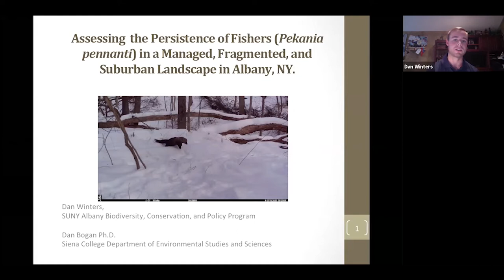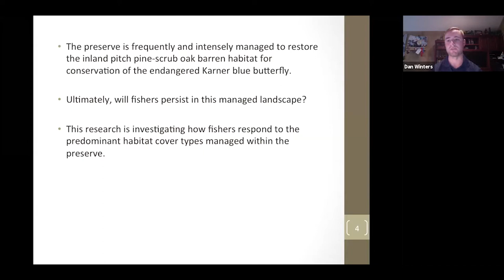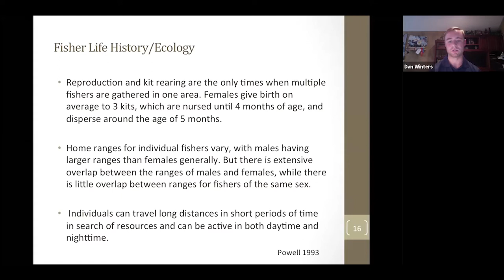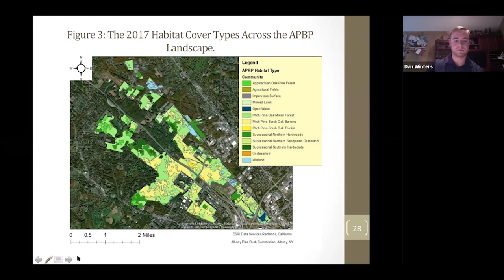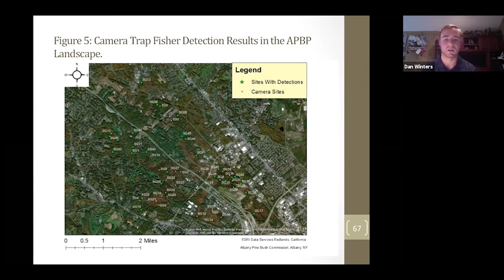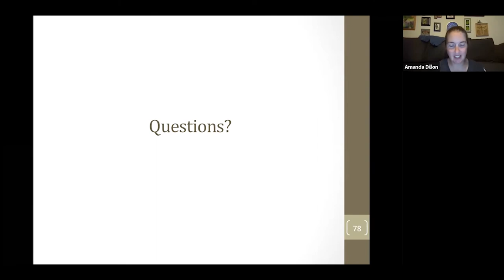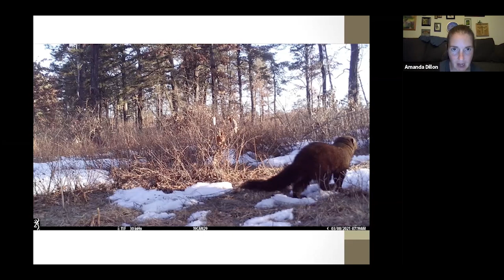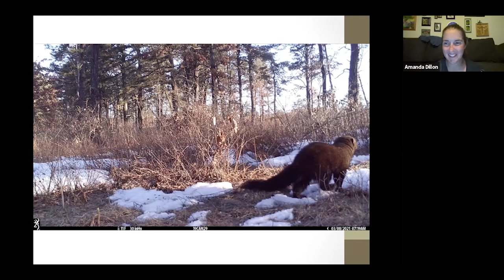Assessing the Status of Fisher in a Managed, Fragmented, Suburban Landscape in Albany, NY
Fisher (Pekania pennanti), once believed to only thrive in dense, remote coniferous and mixed forests away from human inhabited areas, populations are gradually expanding across New York State. These medium sized carnivores are being sighted in suburban landscapes including the Albany Pine Bush Preserve (APBP). University at Albany graduate student Daniel Winters will speak this evening about his research which aims to explore the status of the fisher population in the Albany area and how they utilize this unique habitat with the goal of better understanding whether these populations can persist in the APBP landscape.